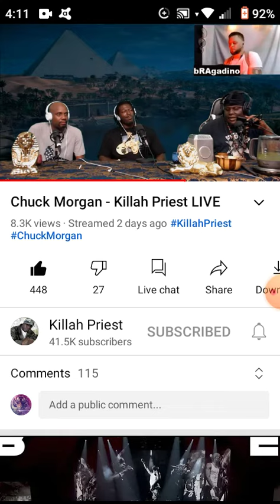Wu-Tang Killah Priest shoutout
Mike Miller